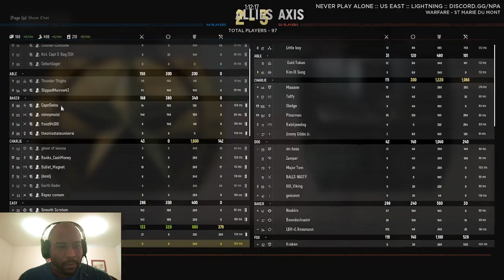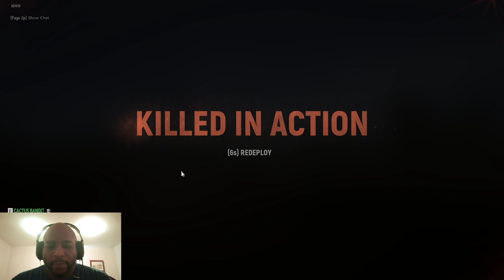St Marie Du Mont - Hell Let Loose Gameplay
About Me:
Hi! My name is Ryan. I am a content creator and business entrepreneur. My commitment is to continue to improve the quality of my content based on feedback from my viewers. This is a lifelong commitment. I am excited to have the opportunity to experience this journey with you!